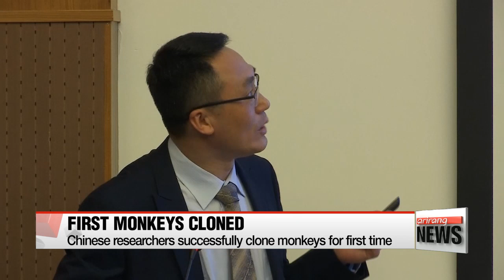Chinese scientists successfully clone monkeys for first time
중국 연구진, 세계 첫 체세포핵치환 원숭이 복제
  In a major technological feat,... Chinese scientists have successfully cloned monkeys for the first time, by transplanting donor cells into eggs.
Scientists hope the monkeys can pave way for medical research for human diseases.
Park Soyun reports.
  In a world first, Chinese researchers have cloned two healthy monkeys by using the same technique that produced Dolly the sheep two decades ago, breaking the barrier of cloning primate species.
The cloning of primates was long considered to be fundamentally more difficult than cloning other mammals such as sheep and horses.
Two monkeys named Zhong Zhong and Hua Hua were born in November and December of last year at a laboratory in Shanghai after 79 attempts.
The Chinese Academy of Sciences said the procedure was technically challenging.
Scientists removed DNA-containing nucleus from monkey eggs and replaced it with DNA from the monkey fetus.
It's the first time this technology -- called somatic cell nuclear transfer -- has been used to clone non-human primates.

"In 2016, we got 127 egg cells, 109 reconstructed embryos and nearly 80 good embryos that can be used in transplant. We transplanted them into 21 monkeys, and found 6 got pregnant. Of that, two without fetal hearts aborted in the process, and another two had a gestational sac only, but we found the fetus and fetal hearts in the last two."

A researcher said the cloned monkeys will be useful to study genetic diseases, including certain types of cancers, metabolic and immune disorders.

"The barrier of cloning primate species is now overcome. In principle, any primate including humans can be cloned. But our purpose of producing cloned monkeys is purely for human benefit, for medical purposes. We see no reason to clone humans. Society, for ethical reasons, will not permit cloning of humans and this is never within our consideration, to extend that technique to humans."

This study suggests that human cloning could technically be possible in the near future, raising serious ethical concerns.
  This watershed discovery will potentially lead to a brave new world of medical research and spark heated debate over cloning another primate species: humans.
Park Soyun, Arirang News.